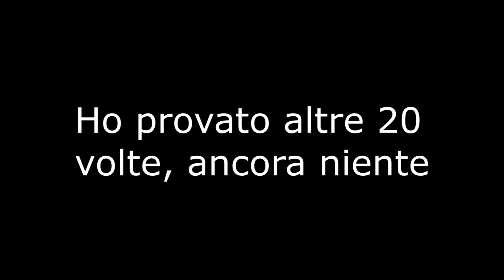Le cinque prove di Enma - Yo-Kai Watch Blasters: Armata del Coniglio sulla Luna - Episodio 34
Enma ci mette alla prova per dimostrare di essere degni del titolo di Blasters.